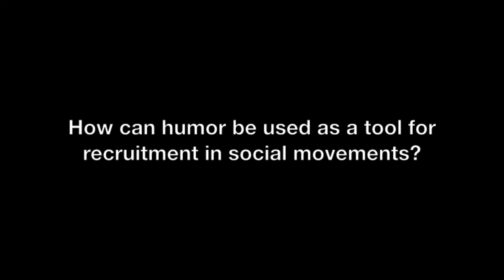How to Use Strategic Humor as a Recruitment Tool in Social Movements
Janjira Sombutpoonsiri, Ph.D., Thammasat University, discusses the use of strategic humor as a tool for recruiting new activists into the Serbian, student-led social movement Otpor! (Resistance) in order to oust former president of Yugoslavia Slobodan Milošević in 2000.  By strategically creating humorous and fun activities, as opposed to only mass demonstrations and direct action, the organizers were able to compel new participants into their movement who may not have had strong feelings about politics or political ideology.  Sombutpoonsiri discusses marketing and branding strategies of Otpor based on her doctoral thesis on humor and nonviolence (La Trobe University, Melbourne, Australia) with some emphasis on the Serbian revolution of 2000.

for more information on writing for publication or joining our national database of editors.

This video interview was conducted at the International Peace Research Association conference of 2012 in Japan.